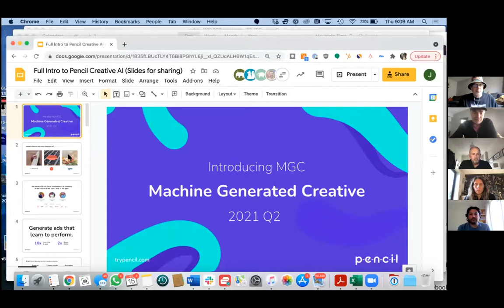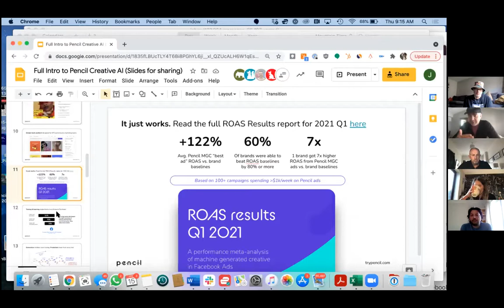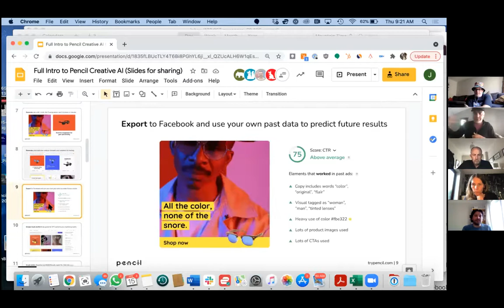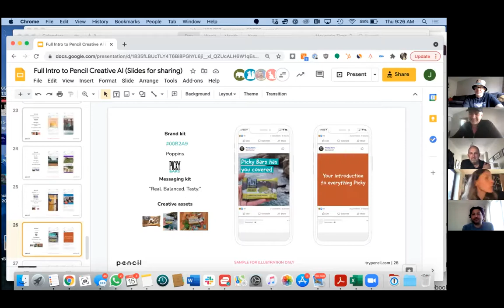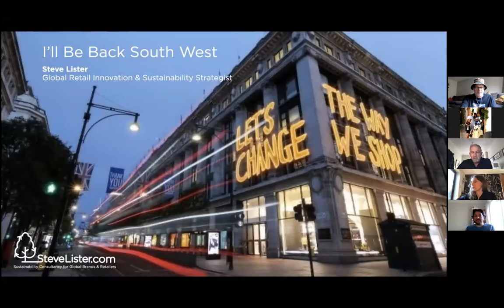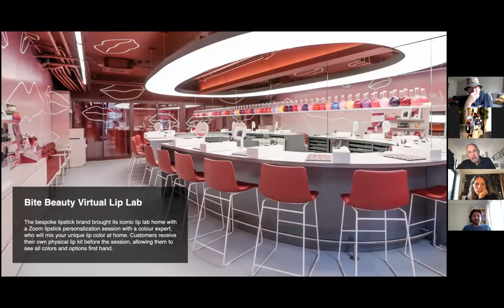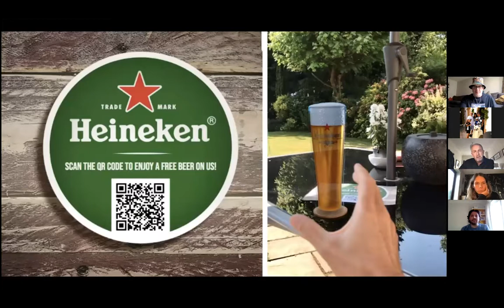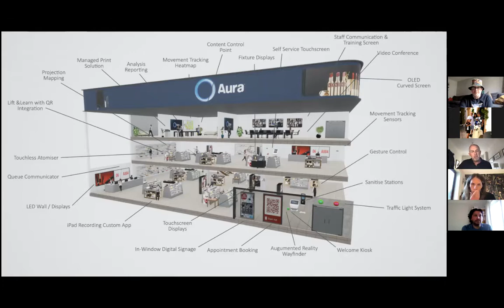I'll Be Back South West @ Home Go 9 (15 April 2021)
It's I'll Be Back South West. As ever playfully exploring the ever-changing intersection of creativity, AI and advertising.

Hosted by Kerry and Norts of Tiny Giant. Produced by Derek Ahmedzai of Tiny Giant.

Talk Timings:

James Chadwick | Pencil Creative AI Tool | 05.17
Steve Lister | Retail Tech Innovation in 2021 | 30.00

Tiny Giant help pioneering brands create stand-out ideas, craft experiences and confidently step into new media and tech. If you'd like to know more, head

The next IBBSW will be happening in June. See you there.